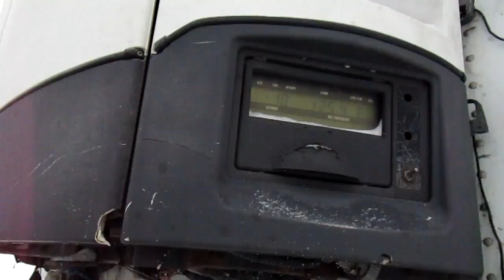2008 GREAT DANE 102X53 For Sale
Title: 2008 GREAT DANE 102X53 For Sale